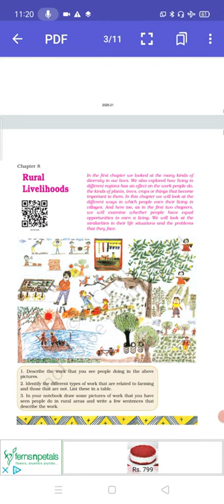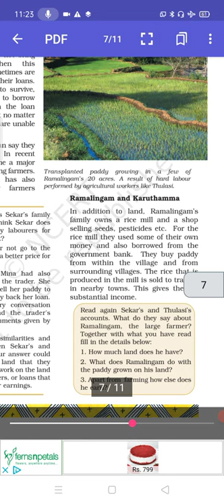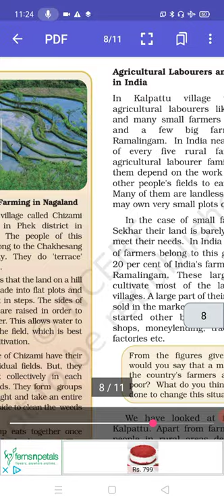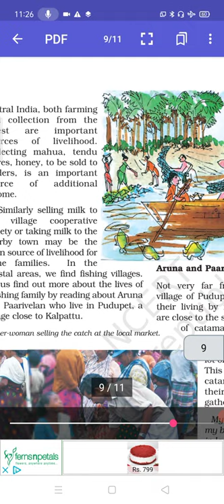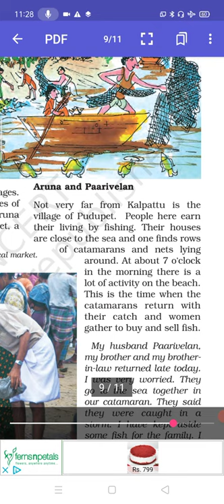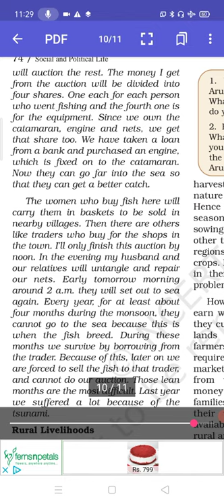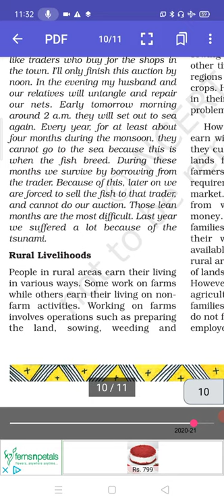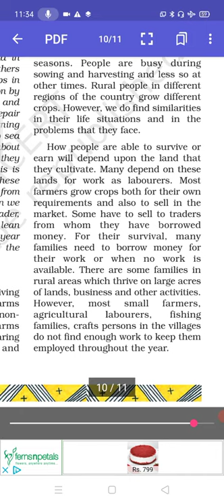Rural Livelihoods Part III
Class VI NCERT SSt. Civics Lesson 8 Montfort Inter College Lucknow